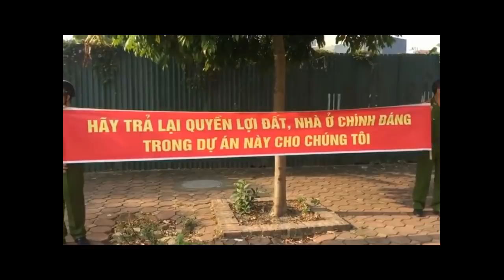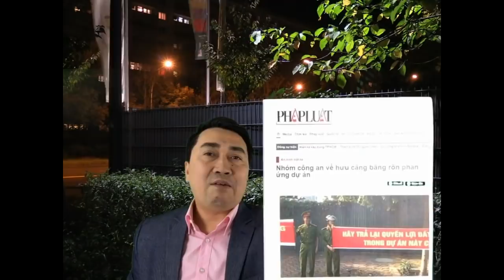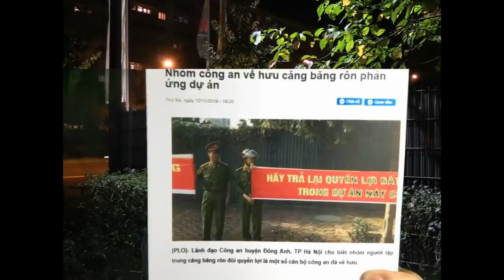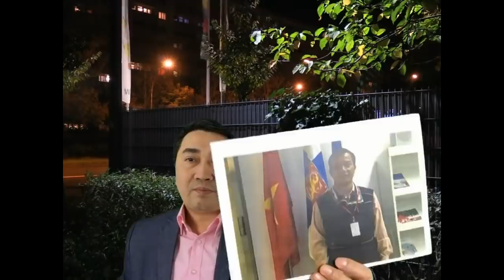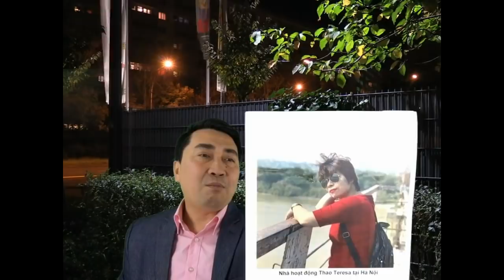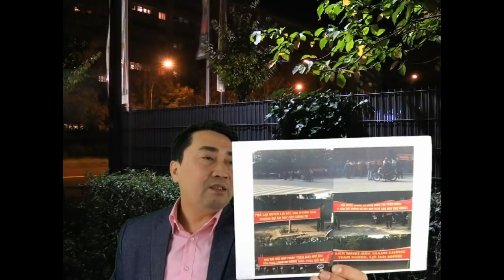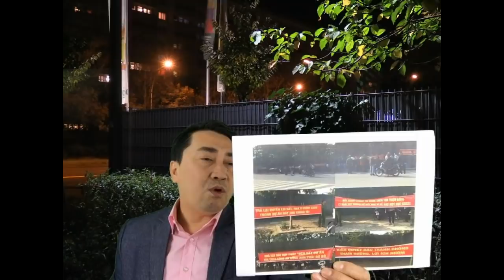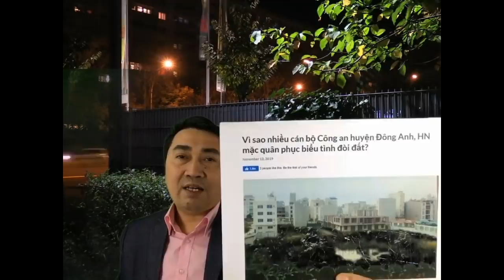Vứt „thanh bảo kiếm“, Công an biểu tình – Biến thành dân oan, Vũ trang đòi đất